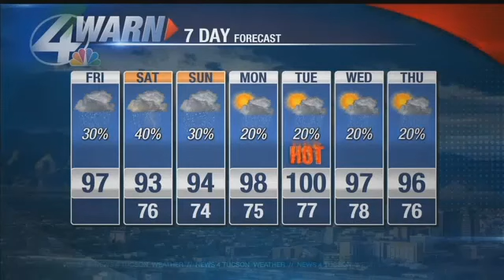Beamish Blogcast: July 28th, 2017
Just when scattered storms return comes word of another Monsoon break.